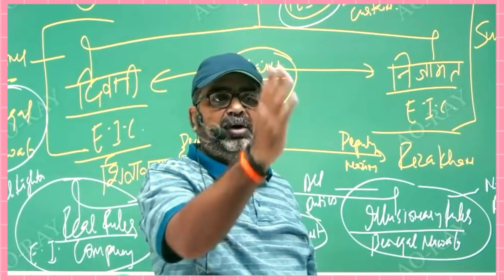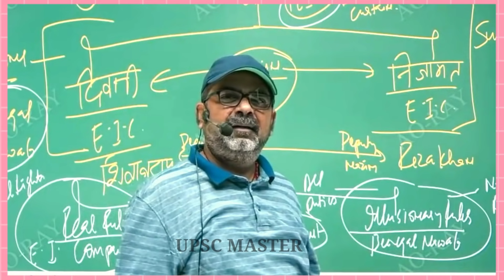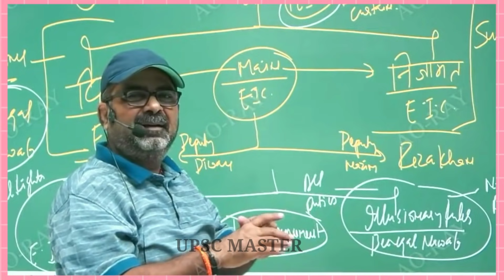IAS की तैयारी पड़ोसियों की जलन | Funny clips of Avadh Ojha sir | strategy for IAS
➭ इस Video clips से हमारा उद्देश्य किसी व्यक्तिविशेष, समाज, विशेष समुदाय की भावनाओं को आहत करना या ठेस पहुंचाना नहीं है,
 यदि यह video clips आपको अच्छी लगती हैं तो आप अपनों के साथ शेयर भी कर सकते हैं ✍🏻

  महत्वाकांक्षी बनो, लोगों के सामने फालतू का ढिंढोरा मत पीटो -
 अवध ओझा सर

how to read and revision
strategy for a upsc preparation by Avadh Ojha sir
Funny clips of Avadh Ojha sir
how to read for every exam
motivational video FOR study
ojha sir upsc wale love story
funny video Avadh Ojha sir
upsc motivational video,
Study for upsc,ias
life changing motivation
Upsc motivational for Hindi medium video,
 Ias motivational video
Strategy for upsc preparation
 avadh Ojha sir ethics,
 Ias motivation,
Ojha sir thought on upsc aspirants
ओझा sir,
Upsc ojha sir on Indian army
upsc Aspirants
Avadh Ojha sir new video
अवध प्रताप ओझा
ओझा सर
Upsc by Avadh ojha sir
ojha sir strength
ojha sir next ias,
next ias avadh ojha
ojha sir new video, civil Aspirants
avadh ojha Most valuable lectures,
avadh ojha sir by world history,
Avadh Ojha Sir
Motivational Specch you IAS aspirants
Ojha Sir,
 UPSC Motivational
Speech Avadh Ojha